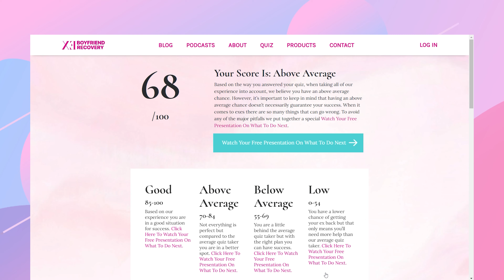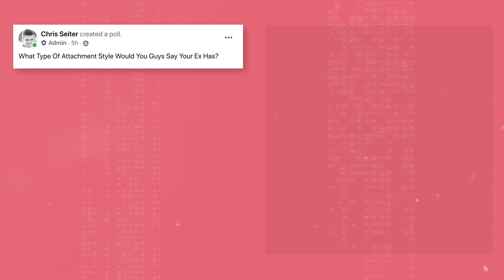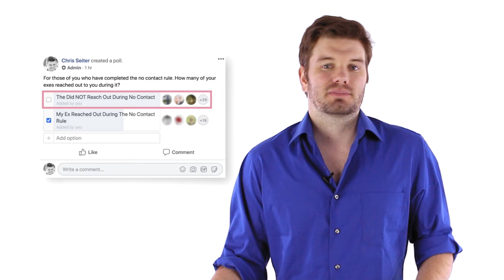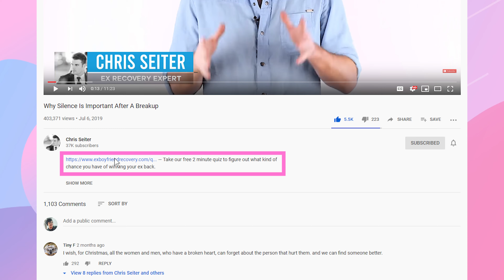How The Dumper Feels During No Contact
Informing How They Feel By How They Act

"If you can't figure out what your ex is feeling, look at the outcome."

Actions are often motivated by how someone truly feels.

Understanding How They Feel During No Contact Can Be Motivated By Their Attachment Style;

Polled The Group on what men and women thought their exes attachment styles were. Here are the results,

264 Votes

Secure: 23 Votes 9% (The ability to form secure, loving relationships with others, they can trust others, be trusted, love others and accept love. They also can get close to others with relative ease. They don't feel panic when their partners need space or time away.)

Avoidant:176 Votes 67% (Marked by a fear of intimacy, people with this attachment have trouble getting close to others or trusting others in relationships. Most likely to be emotionally unavailable. In their minds everyone should be independent.)

Fearful: 52 Votes 20% ( A combination of both anxious and avoidant styles)

Anxious: 13 Votes 4% (Marked by a deep fear of abandonment. Anxiously attached people tend to be more insecure about their relationships)

Avoidant And Fearful Behaviors Are Most Likely To Occur: 87% chance.

Another poll we did backed this up 60% of exes will not reach out during no contact.

But those that do tend to be in a fearful state.

- Anger
- Guilting
- Stubbornness